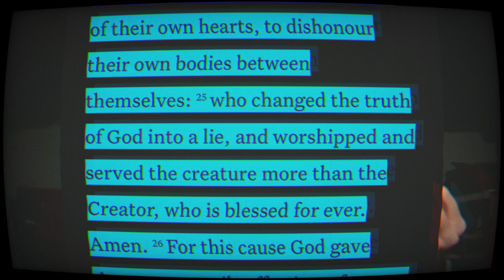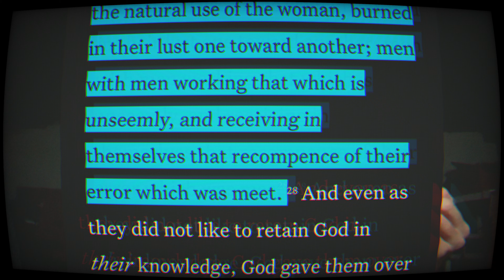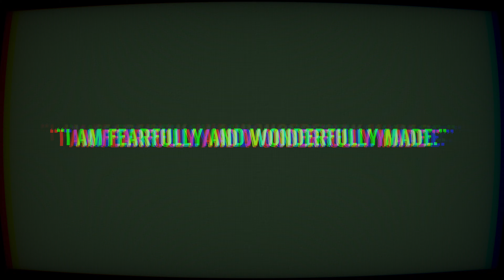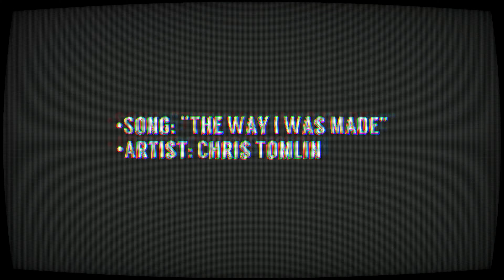Pride Month (Change)